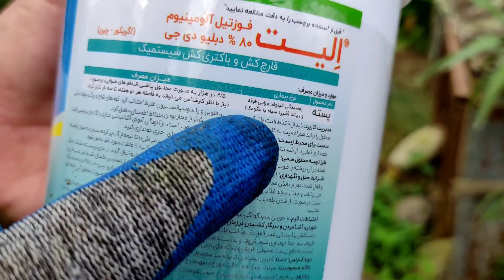درمان پوسیدگی تنه و شانکر باکتریایی/ علت پژمرده شدن و ریختن برگ درخت و خشکیدگی سرشاخه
چرا برگ درختان میوه زرد میشوند و علت ریزش برگ درختان میوه
بیماری قارچی درختان میوه و علت خشک شدن برگ درختان چیست
این سوالات زیاد پرسید میشوند که چطور پوسیدگی تنه درخت رو درمان کنیم
علت سیاه شدن تنه درخت و درمان تنه درخت که سیاه شده
پوسیدگی طوقه و سفیدک در دریشه از جمله بیماریهای قارچی درختان میوه است و بهترین راه درمان درخت که برگهایش زرد شده بررسی علت ریزش برگ درخت و تقویت درختان میوه و درمان بیماریهای درختان میوه هسته دار است مانند
پیچیدگی برگ هلو 🍑
خشکی سرشاخه درخت هلو
بهترین دارو برای شانکر باکتریایی
الیت است  و روش استفاده از الیت برای درمان شانکر باکتریایی در ویدیو جدید باغبانی با حامد در کانال باغبانی فارسی زبان
کشاورزی و باغداری و آموزش کشاورزی ارگانیک در ایران
باغبانی در منزل و سم‌پاشی درخت میوه درمان درختان ضعیف